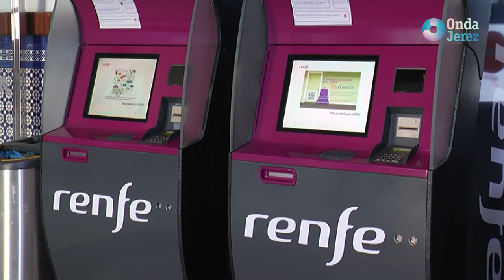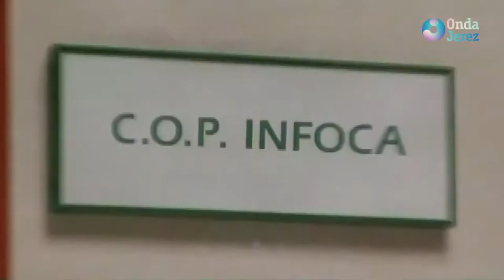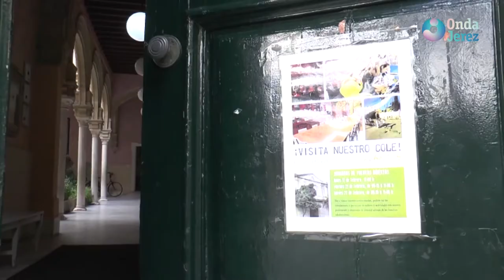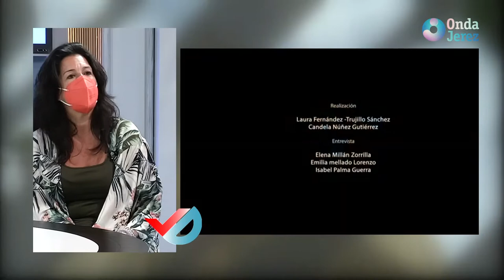1/4 JEREZ AL DÍA MIÉRCOLES 23-06-21